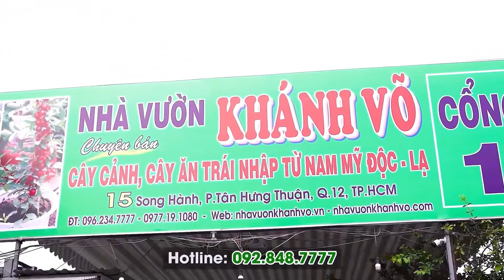Tất Tần Tật Về Qúa Trình Thụ Phấn Cây Chà Là Đạt Năng Suất Cao| Khánh Võ Garden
Để cây Chà Là đạt năng suất cao thì việc thụ phấn cho cây Chà Là là rất cần thiết. Và cách để thụ phấn cho Chà Là không phải ai cũng biết và thực hiện đúng. Chính vì vậy, nhà vườn Khánh Võ xin chia sẻ tất tần tật về quá trình thụ phấn cho cây chà là đạt năng suất cao cho quý anh chị cùng tham khảo.
👉 Bên cạnh đó, nhà Vườn Khánh Võ có số lượng lớn cây Chà Là, đảm bảo chuẩn giống với đầy đủ kích cỡ cho quý anh chị lựa chọn.
      ✅ Chà là Barhee giống cấy mô
      ✅  Chà là Barhee giống ươm từ hạt
      ✅  Cây chà là đã 1 - 3 năm tuổi
      ✅  Cây chà là tầm trung cao 1m5
      ✅  Cây trưởng thành lóng cao 80cm
      ✅  Cây đã ra nhiều mùa trái lóng 1m5, 2m
►Cam kết cây chuẩn giống, nhận cây như hình